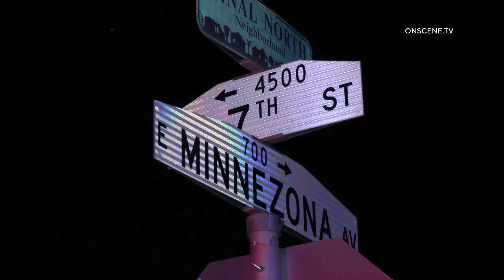Fatal Single Vehicle Rollover Crash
LOCATION: 7th Street & Minnezona Ave
AREA/CITY: Phoenix
DETAILS:

Phoenix Police and Fire responded to a report of a motor vehicle accident on 7th Street and Minnezona Ave just before midnight.
Crews arrived and found a single vehicle that had repeatedly rolled before coming to a rest on its side.
The single occupant of the vehicle was pronounced deceased shortly after the arrival of firefighters.
The vehicle appears to have driven northbound on 7th Street before crashing on the sidewalk.
The exact details of the collision are under investigation.